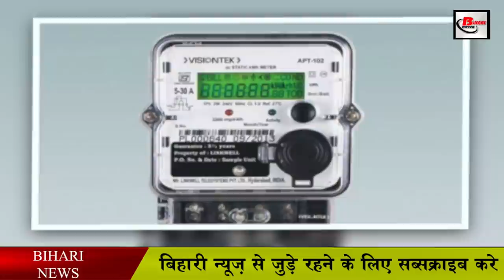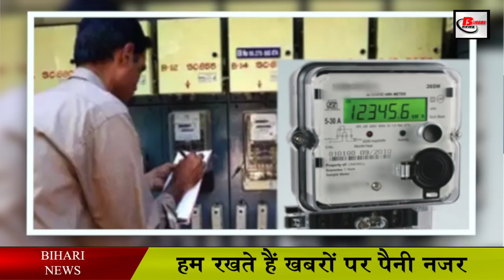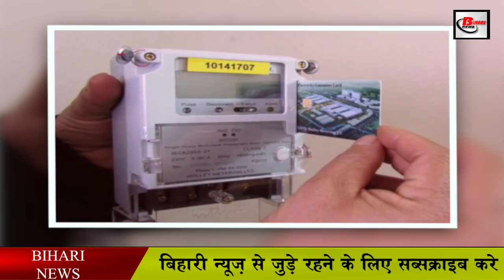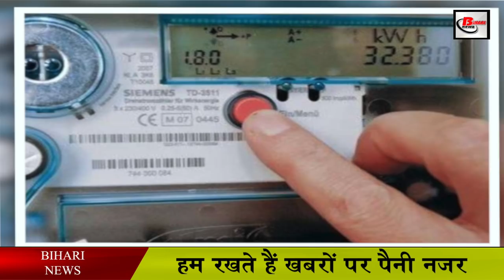अब आप बिजली मीटर रीडिंग कर निकाल सकते हैं बिल, जानिए कैसे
This is good news for electricity consumers in Bihar. If your home meter is not reading. Or if for some other reason electricity bill is not being received, then you can remove the bill by reading the meter yourself. The electricity company has created a self-billing mobile app for this. This facility, already available in many states, will now be given to the electricity consumers of Bihar as well. Currently, its trial is going on in the urban area of Patna. If all goes well, it will be implemented in the state from next month.